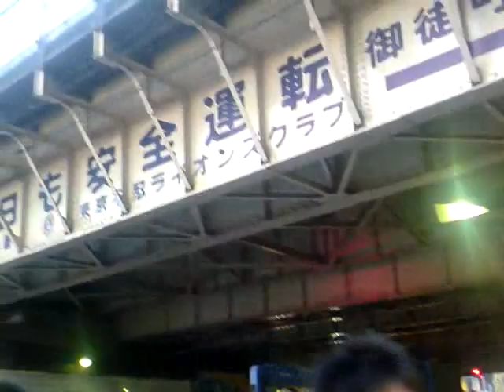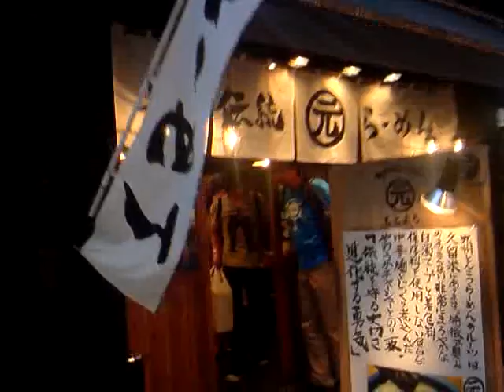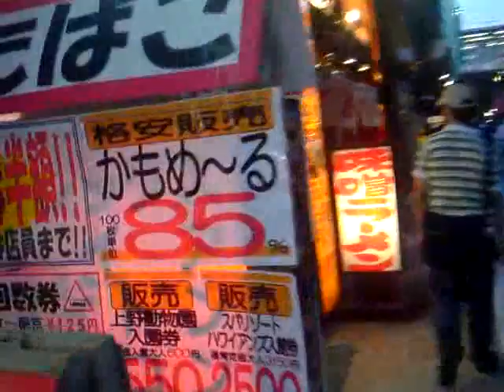夕闇迫る上野御徒町：アメ横・上中とその路地裏を歩く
tube 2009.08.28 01 - ueno ameyoko uechun and backalley